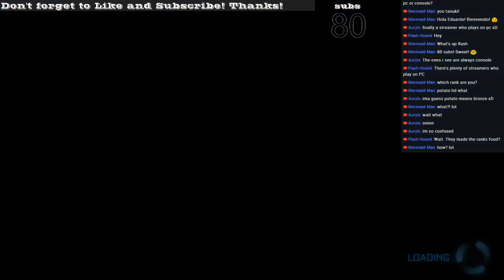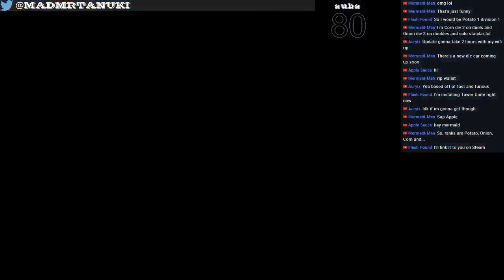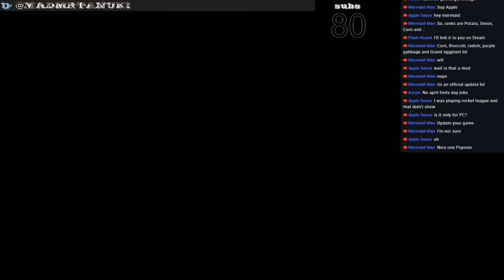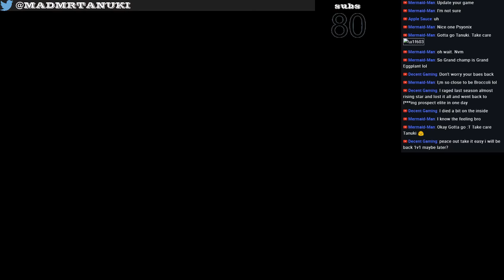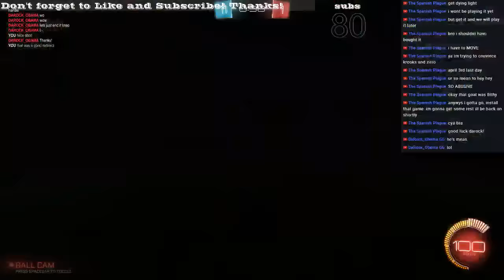Me, John Jameson, and some strangers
Hoepfully with less lag this time!